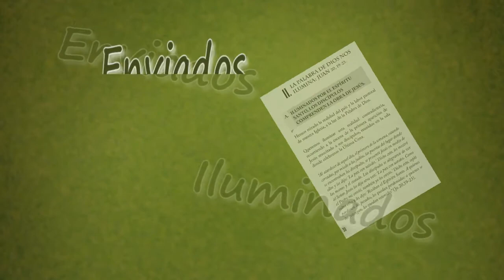VIDEO: Enfoque Directrices Pastorales 2020 - 2024